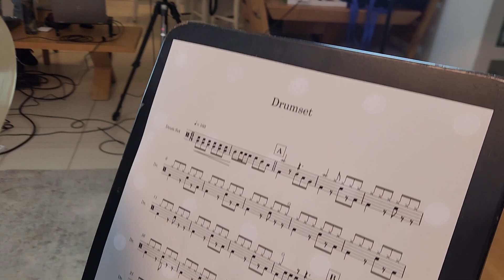הקלטת תופים בסלון הבית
בסרטון הזה, אני מדגים ומסביר, יחד עם עופר פרוינד
אודות הקלטת מערכת תופים אקוסטית בסלון הבית